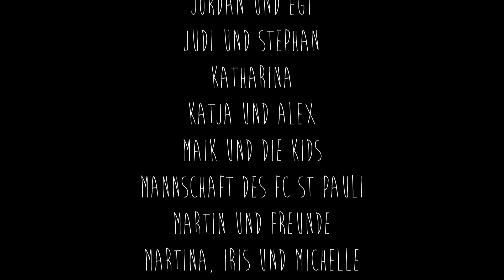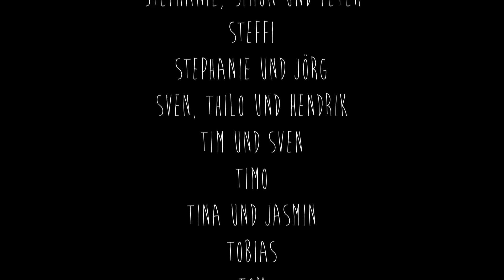Fondermann - Freunde (ich und der FC)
Bonustrack zu dem Album "Quiddje" (K-Klangträger Nr 006)
in Zusammenarbeit mit den Fanräumen am Millerntor

Den Song gibt es als Bonustrack, wenn man das Album hier bestellt oder in den Fanshops des FC St Pauli kauft: